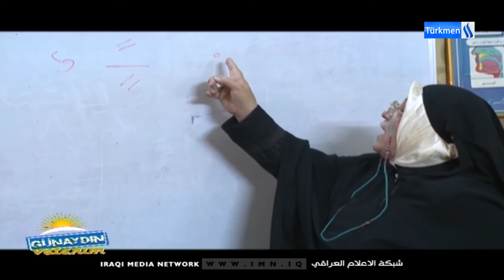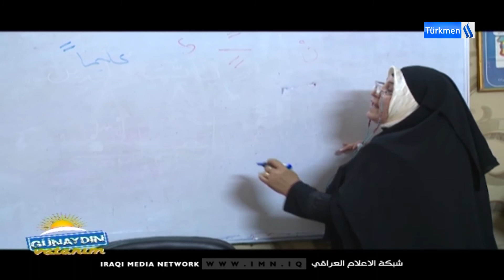Günaydın Vatanım Programı